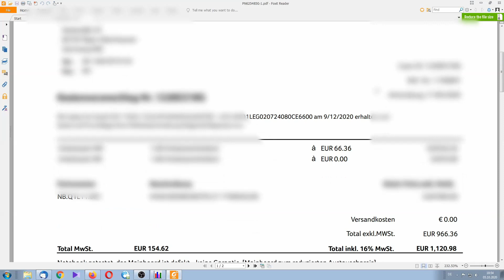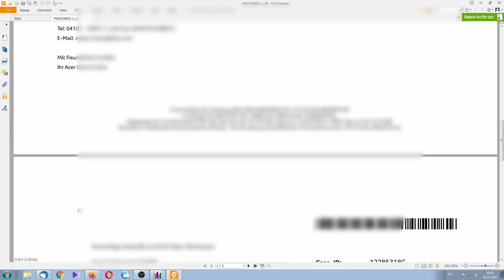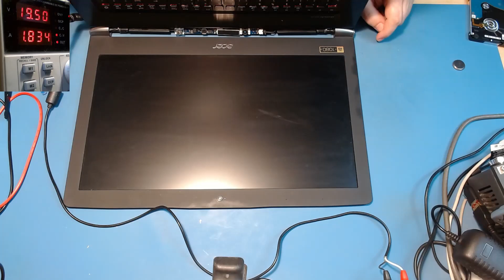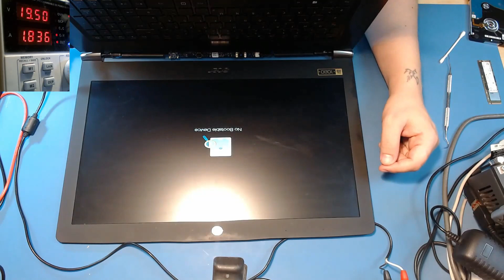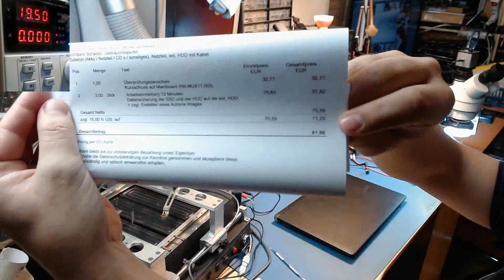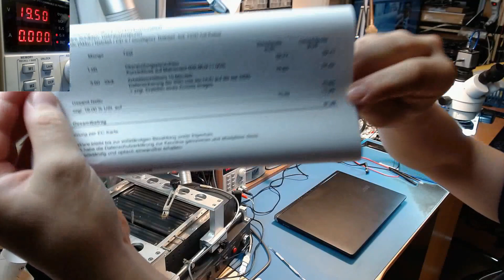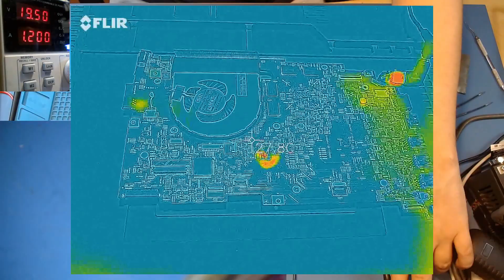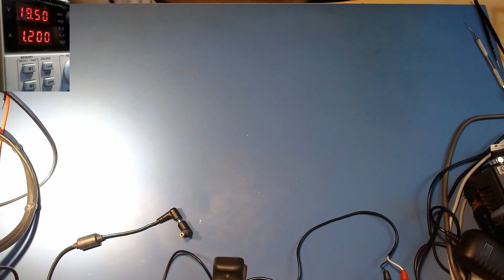Acer Nitro Doppelpack - Laptop Reparatur ist teuer... hähh?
(YouTube kam mit dem heutigen Video irgendwie nicht zurecht, so ich musste erneut hochladen.)

"Viel Praxis, wenig Theorie"